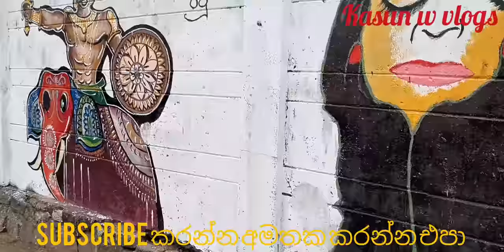Colombo Art | Modara Art | කොළඹ මෝදර | sri Lanka Art | Slac modara camp